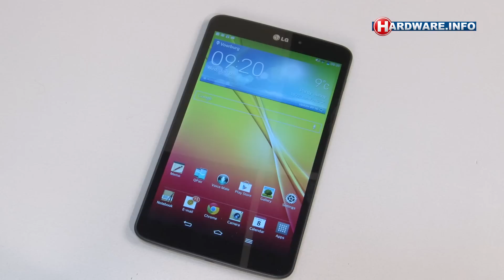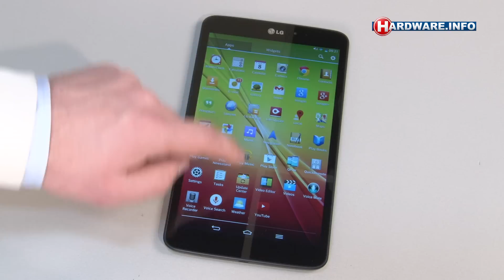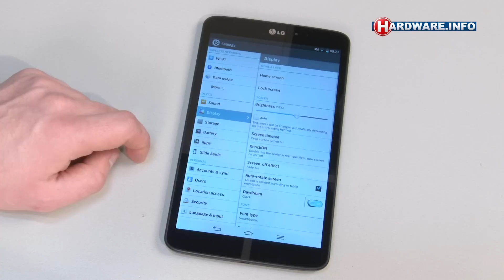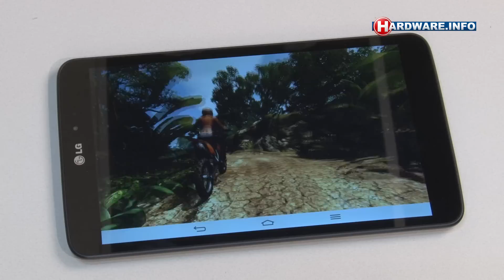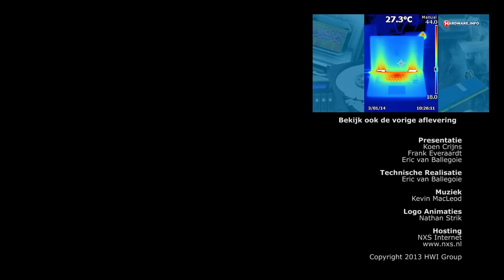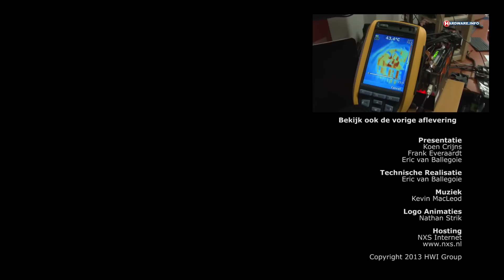LG G Pad 8.3 Android tablet review - Hardware.Info TV (Dutch)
LG bracht onlangs de G Pad 8.3 op de markt. Een fraaie Android tablet met een high-end aluminium afwerking, quad-core Qualcomm Snapdragon 600 processor en een 8,3 inch Full HD beeldscherm. Daarmee vult LG het gat tussen kleine tablets zoals de Nexus 7 en de grotere 10 inch modellen. Wij zochten uit hoe de G Pad in de praktijk bevalt en hoe hij afsteekt tegen de concurrentie.